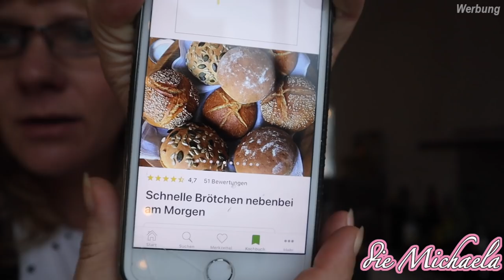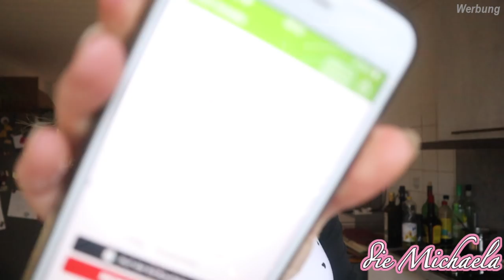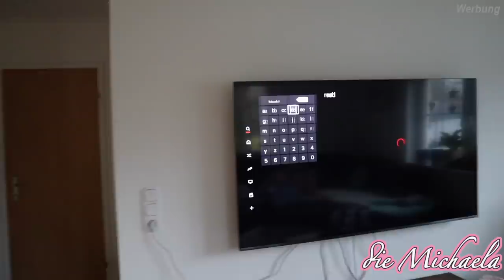Selber Haare färben geht schief 😨 - Brötchen backen 💓 Daily Vlog die Michaela